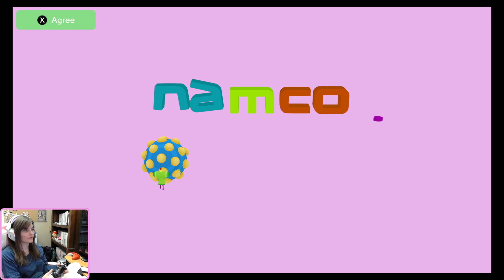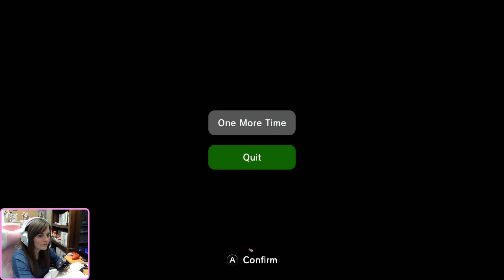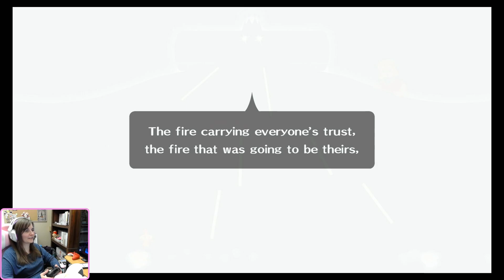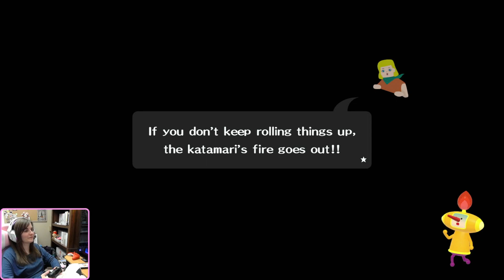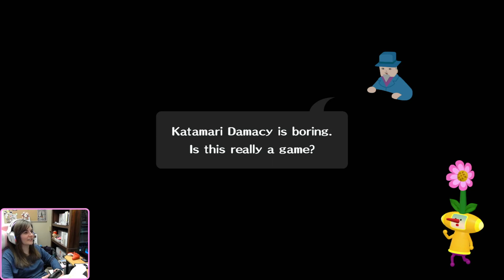Fire, Candy, and Ghosts! Oh My! - We Love Katamari Reroll + Royal Reverie Part 2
Jumping back into We Love Katamari Reroll + Royal Reverie, we rolled up trash to appease the fans of the King of All Cosmos. First we went to school, then we were chased by ghosts, we ate candy off the ground, and then played with fire. It was a pretty eventful day.